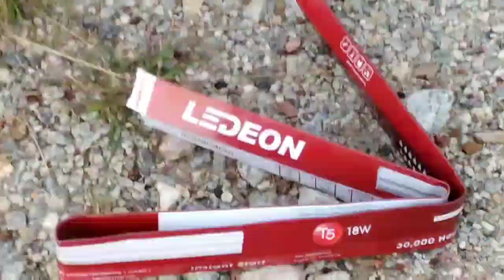KLIA Plane Spotting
Took me a while to edit this, so enjoy!

KLIA2 is in this video too!